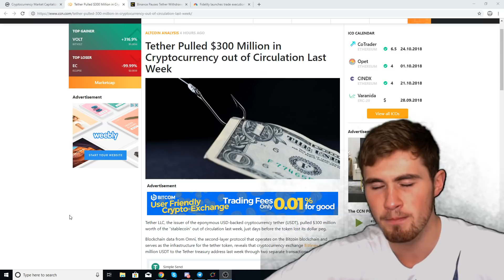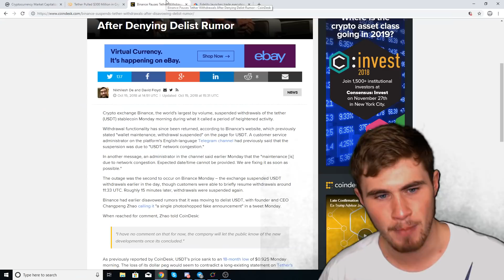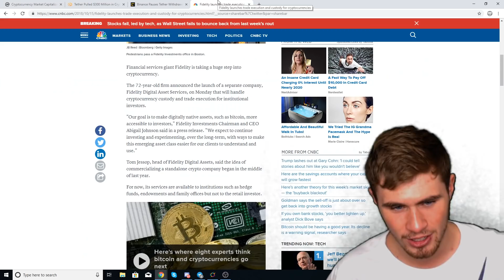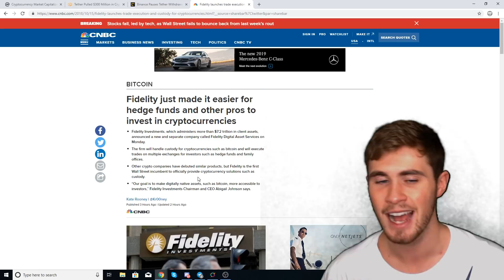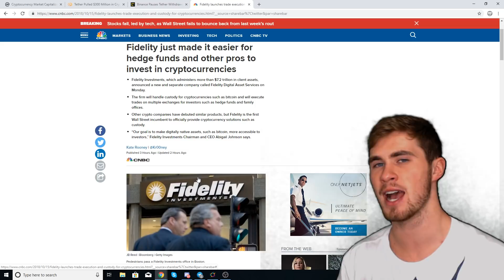Tether Could Be in HUGE TROUBLE! (Pulls $300M Tokens Out of Circulation)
This channel focuses on Bitcoin, Ethereum, Litecoin, Ripple(XRP) and Cryptocurrencies alike! I enjoy talking about all types of Cryptocurrencies and I will be giving my OPINIONS in relation to the topic at hand in the video. You should NEVER make a financial decision off of what is said in my videos.

*This channel and this video are NOT professional advice, please do your own research before investing, buying, or selling any type of asset, cryptocurrency, or order of anything mentioned!*